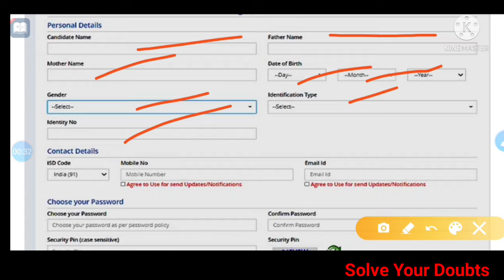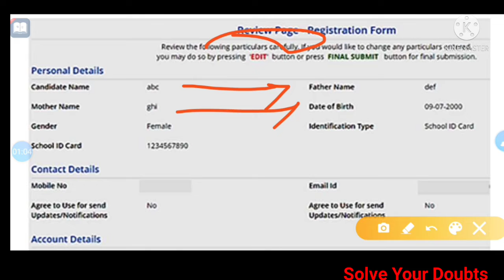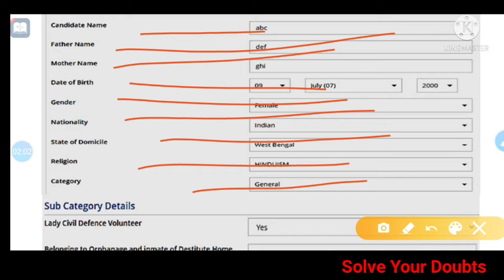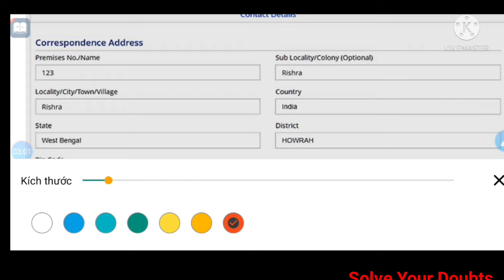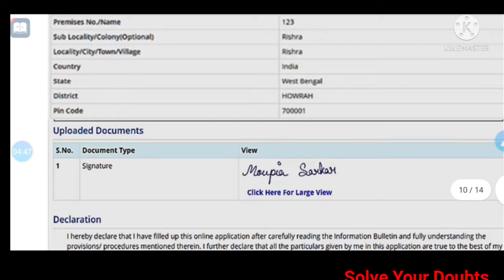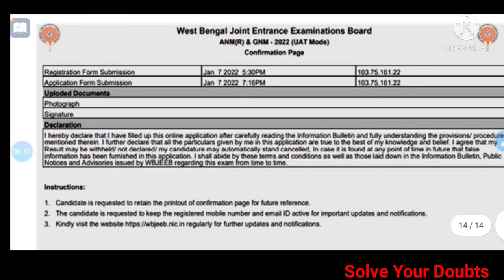ANM GNM 2022 Online Application process step by step through mobile.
ANM GNM Nursing full information
ANM GNM nursing admission full process
ANM GNM 2022 exam pattern
ANM GNM 2022 admit card
ANM GNM 2022  registration fees
ANM nursing
GNM nursing